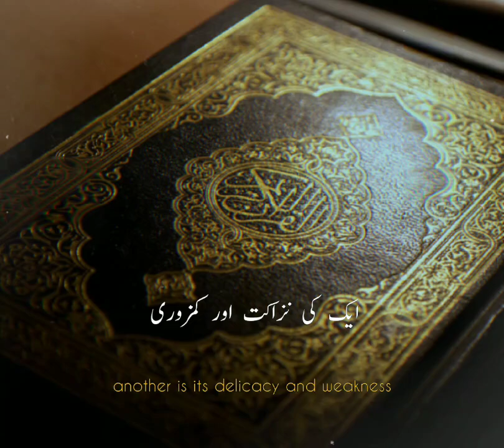سب سے مشکل رشتہ خاوند اور بیوی کا ہے سینکڑوں ایات اللہ نے اس کے لئے اتاری ہے 😍🌼💐